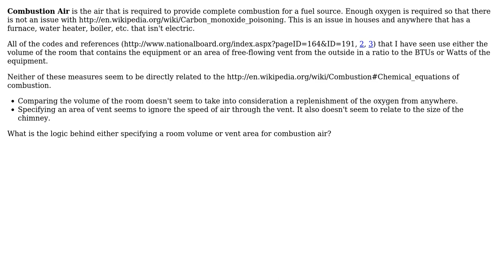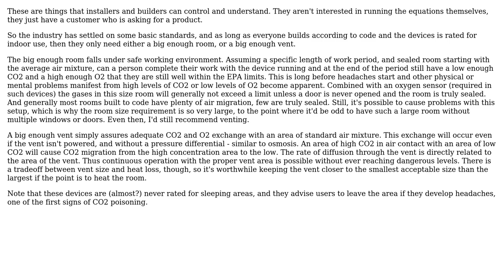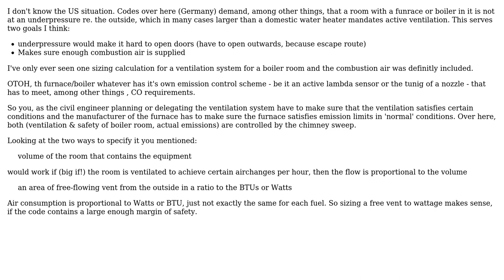Engineering: What is the logic behind combustion air requirements? (2 Solutions!!)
Engineering: What is the logic behind combustion air requirements?

With thanks & praise to God, and with thanks to the many people who have made this project possible! | Content (except music & images) licensed under CC BY-SA | Music | Images & others | With thanks to user Trevor Archibald user mart user hazzey user Adam Davis and the Stack Exchange Network Trademarks are property of their respective owners. You are responsible for your own actions.